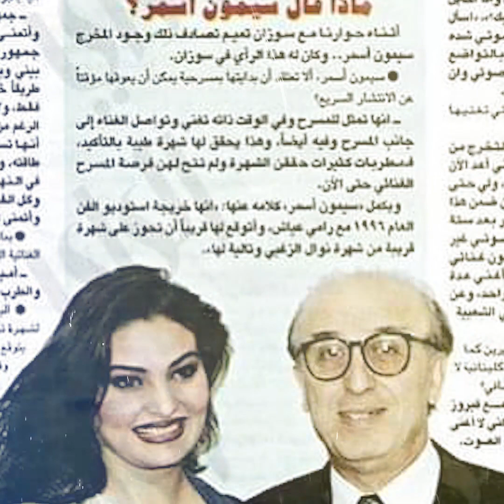من الفقر لقصور الأمراء! 4 رجال في حياة سوزان تميم بدأت بهروبها من بيت والدها لصديقها الخاين فكيف؟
اسمها بس كان بيقلب الوطن العربي لنجوميتها وجمالها، ولما غادرت الحياة شغلت الرأي العام المصري والعربي مدة طويلة.. هي الفنانة والنجمة اللبنانية الراحلة "سوزان تميم" اللي ارتبط اسمها بواحد من أكبر رجال المال في مصر والعالم العربي!.